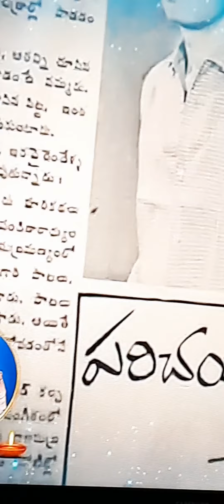I know heaven is the most beautiful place because they have got u balu garu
I can't control my emotion ..this is my inner voice and feeling